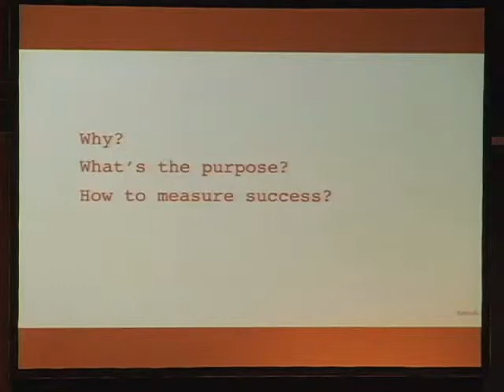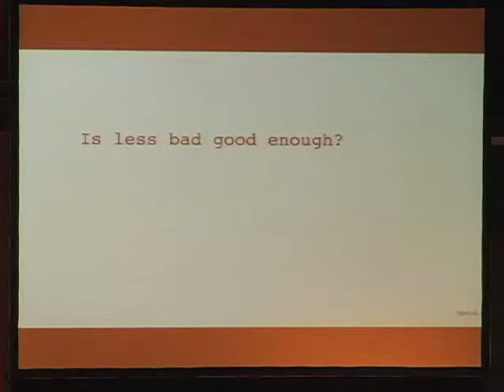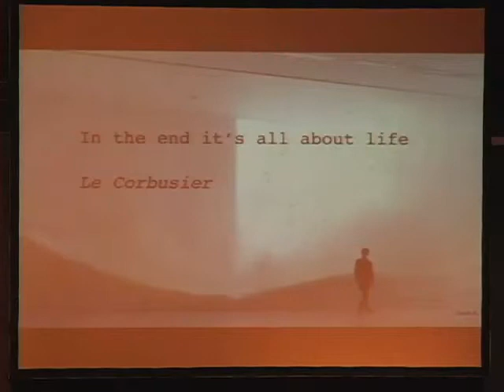David Carlson lecture in Santiago Chile - clip 4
David Carlson is presenting at the Bienal de Diseno in Santiago de Chile. He talks    about the importance of asking the question - why? How do we actually measure success? Can we think of other measuring tools than just money? How can we all be the change we would like to see in the world?